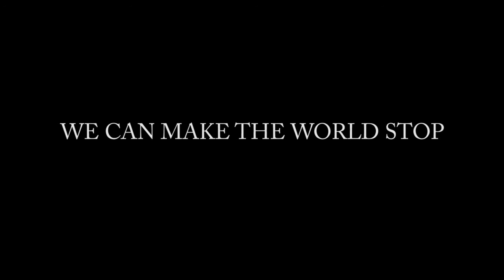Voltige EXTRA330 LC